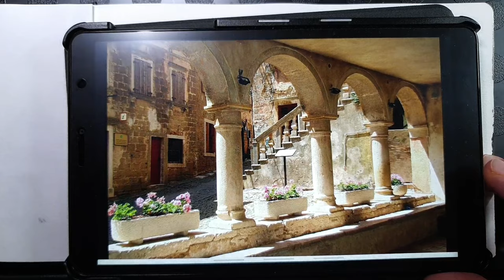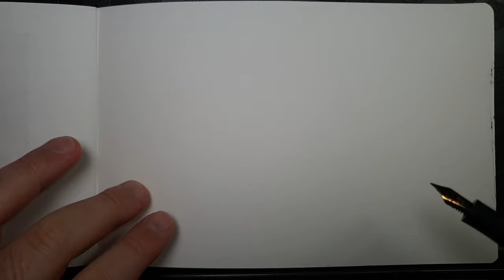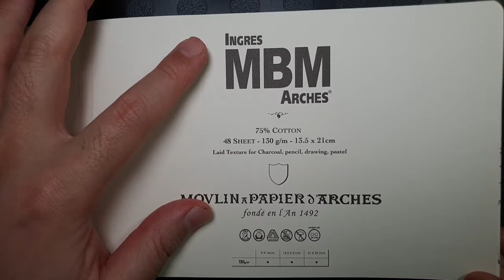#514. 오후의 회랑 펜 드로잉/ Afternoon in a cloister pen drawing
오늘부터 2일간의 한 오후의 회랑을 그려 봅니다. 오늘은 첫 날로 펜 드로잉을 통해 어떻게 표현할 지 생각 해봤습니다. 어두운 부분이 많아 고민이 좀 되네요. 내일 수채화도 재밌게 그려 보겠습니다.

From today I paint the afternoon in a cloister scene twice. Today's the first day and it's the pen drawing time. I planned through today's drawing. Tomorrow is the watercolor time. I'm exiting!!